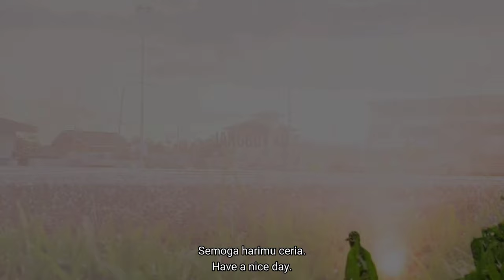Marudi City : Riverview Restaurant / Lunch for today / Makan tengahari / Mee goreng / Nasi Goreng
Selamat datang dan salam sejahtera. Selamat petang, apa khabar? Saya doakan anda semua sihat sejahtera. Hari ini saya kongsikan video ringkas aktiviti saya membungkus makanan di Riverview Restaurant di Marudi Sarawak. Menu saya hari ini berharga RM10.50 iaitu RM5.50 untuk nasi goreng dan RM5.00 untuk mee goreng.
Alamat
Riverview Restaurant, Jalan Merdeka, 98050 Marudi Sarawak

Selamat menonton dan terima kasih kerana sentiasa menyokong channel ini sehingga 1,859 subscriber hari ini 27/07/2022.

Good evening, how are you? I wish you all good health. Today I share a short video of my food packing activities at Riverview Restaurant in Marudi Sarawak. My menu today is priced at RM10.50 which is RM5.50 for fried rice and RM5.00 for mee goreng.

Enjoy watching and thank you for always supporting this channel up to 1,859 subscribers as per today 27/07/2022.

Terima kasih
Thanks

Video best view 144060p